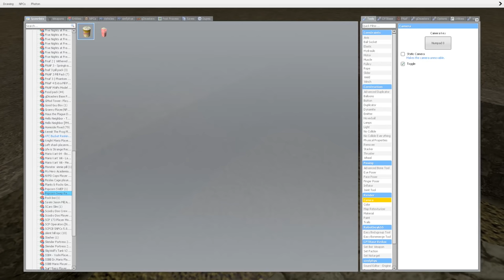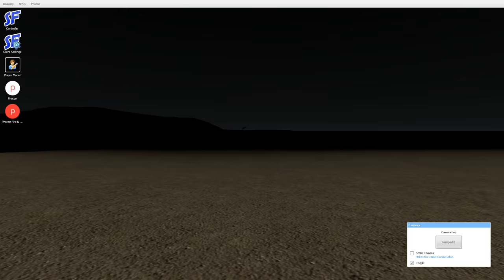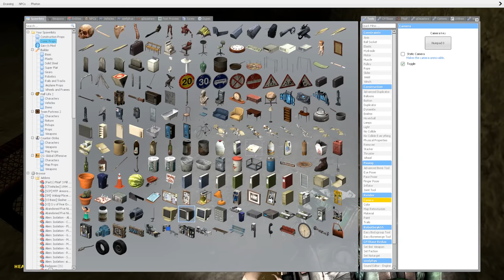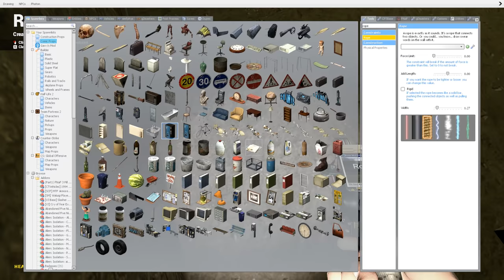Can We Survive the Desert during a Huge Tornado Disaster in Gmod Multiplayer Gameplay (Garry's Mod)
Garrys Mod Gameplay with Beautiful OB in Gmod. Can We Survive the Desert during a Huge Tornado Disaster